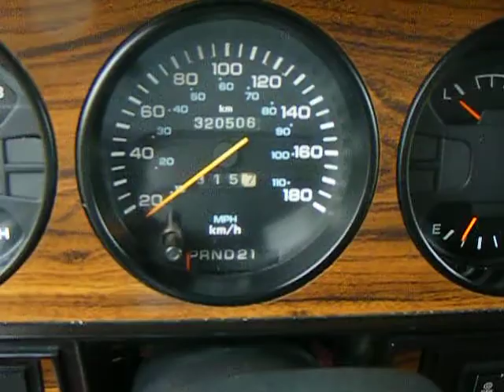1st gen Dodge Walkaround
walk around my 93 cummins diesel 4x4 ext cab